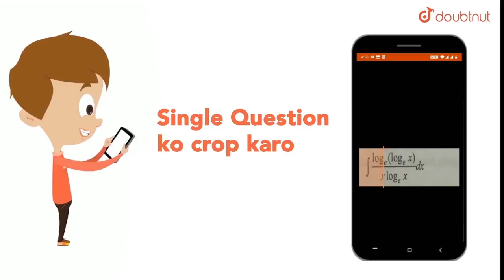A small ball attached with one end of an inextensible thread is moving in a vertical circle. Rat...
Question From – Cengage BM Sharma MECHANICS 1 WORK, POWER & ENERGY JEE Main, JEE Advanced, NEET, KVPY, AIIMS, CBSE, RBSE, UP, MP, BIHAR BOARD

QUESTION TEXT:-
A small ball attached with one end of an inextensible thread is moving in a vertical circle. Ratio of its maximum to minimum velocity is `2:1`. lt br gt Calculate tension in thread and acceleration of the ball at the moment when velocity of the ball is directed vertically downward. `(g=10ms^-2)`.